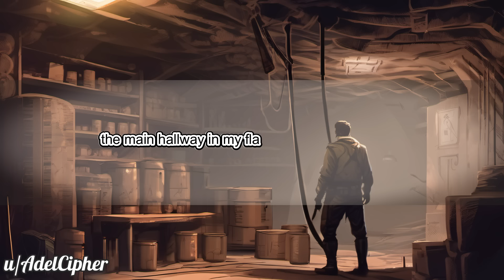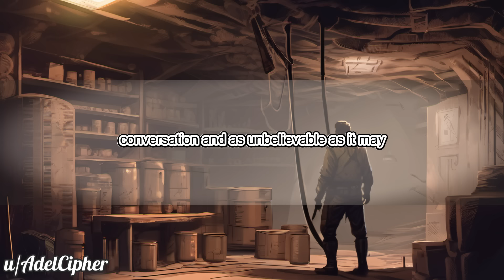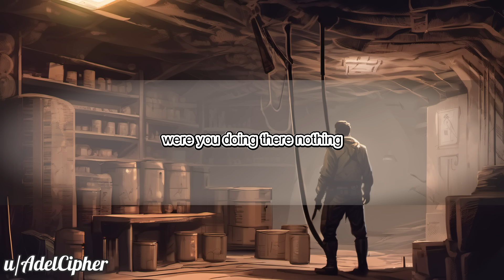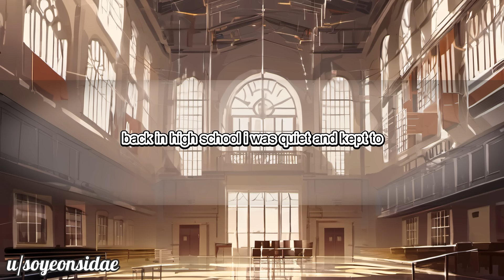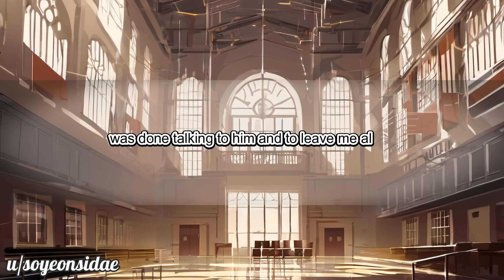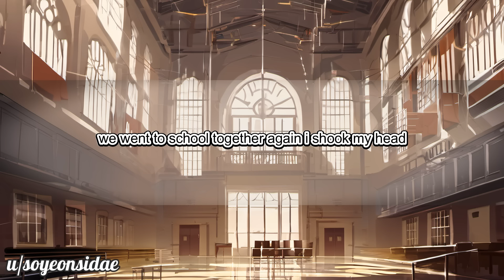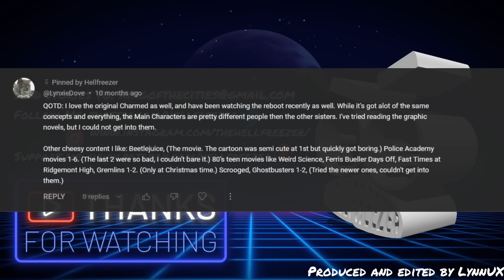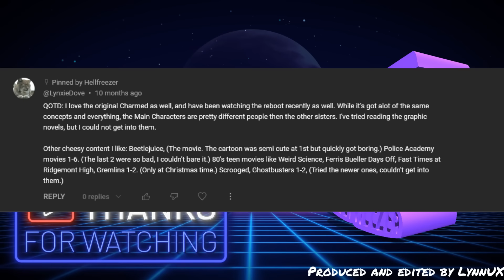NECKBEARDS IN THE WILD #80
Many thanks to the following:

Stories & Timestamps:
1. 0:00
2. 3:06
3. 10:30
4. 19:31
5. 23:19
      Outro. 28:17